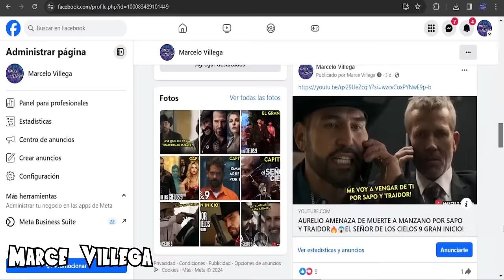CAPITULO 1 EN VIVO 🔴 EL SEÑOR DE LOS COELOS 9🔥 ESTRENO ESTÁ NOCHE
Trama Oficial del gran inicio del Señor de los Cielos 9